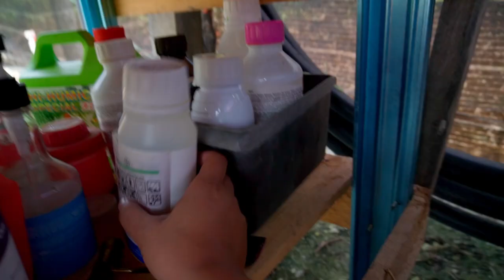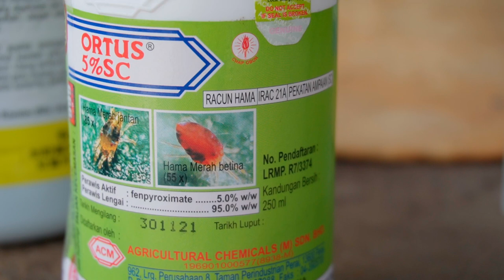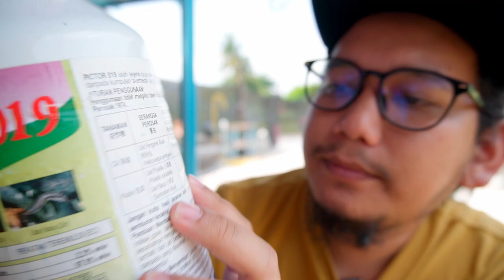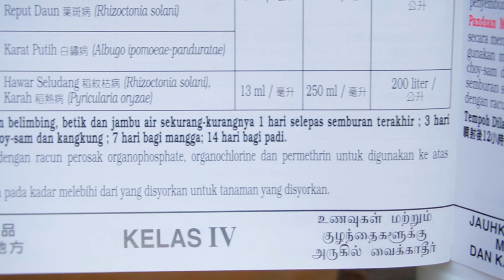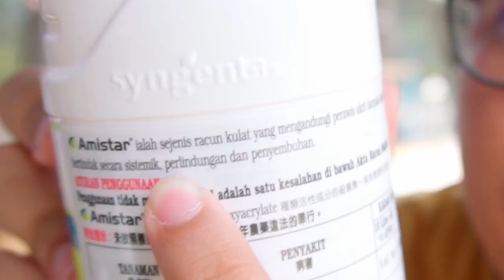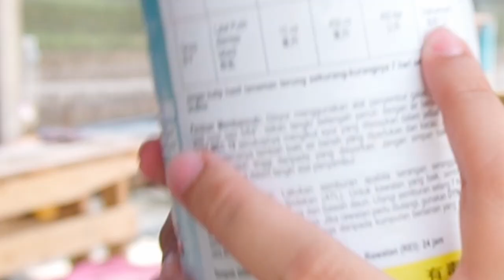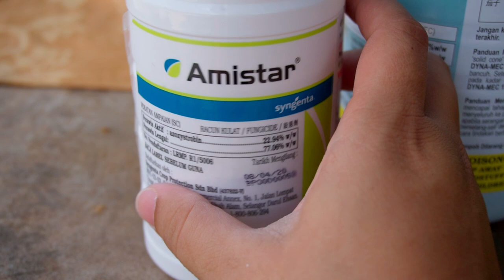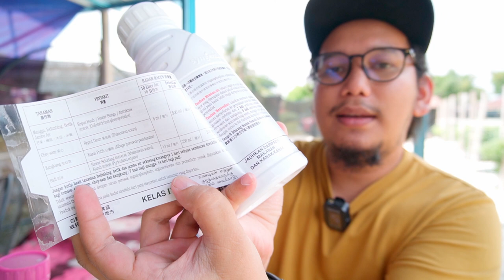[ Kawalan Serangga 8# ] Cara membaca label pada botol racun.